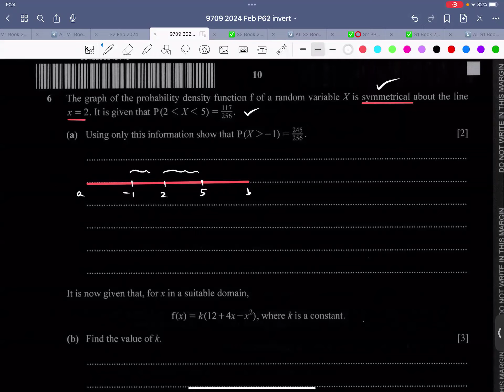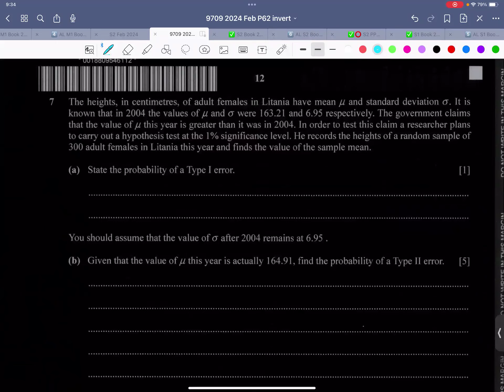PROBABILITY & STATISTICS S2 A LEVEL 9709 62 FEB MARCH 2024